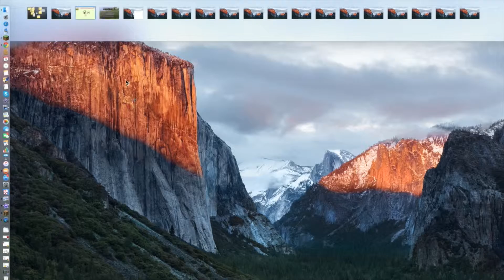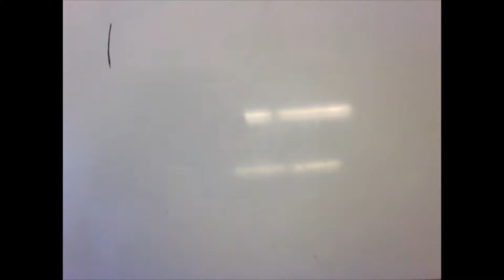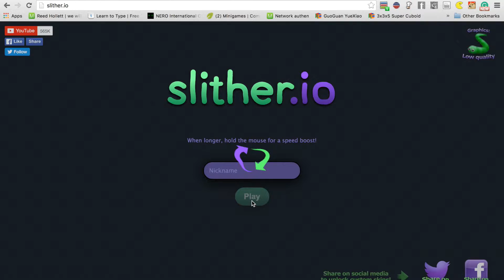Playing Slitherio my sister talks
My sister is back to talk for me as I play slither.io